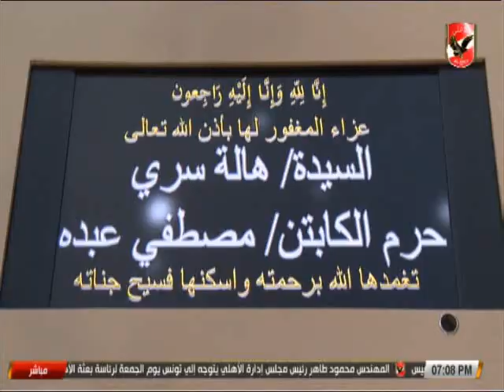عزاء مجلس ادارة الاهلى والنجوم السابقين فى وفاة حرم الكابتن مصطفى عبده